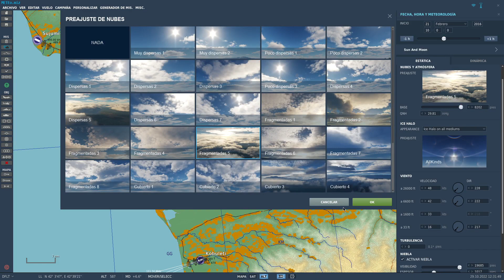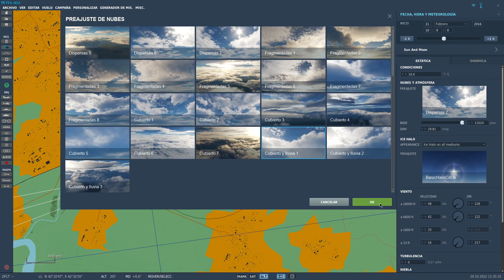TODO sobre la nueva METEO DINAMICA en DCSWORLD 2.8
¿Te gusta la VR? Puedes adquirir el nuevo headsetVR PICO4 con un  5€ de descuento ADICIONAL si pinchas en ESTE LINK para obtener las PICO4 en XRSHOP